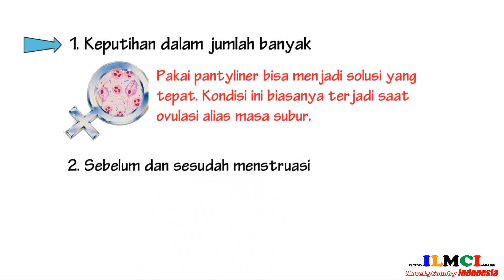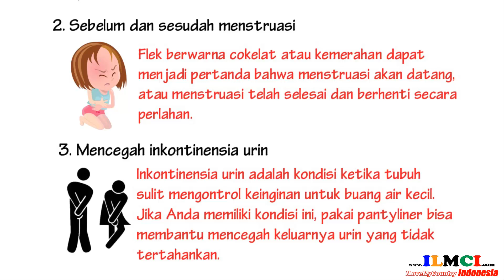Waktu yang tepat menggunakan pantyliner